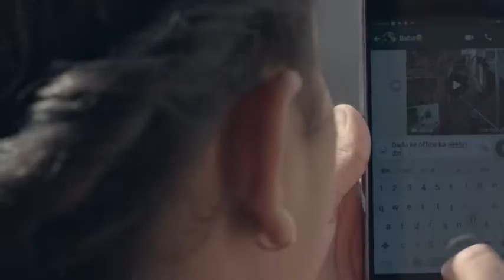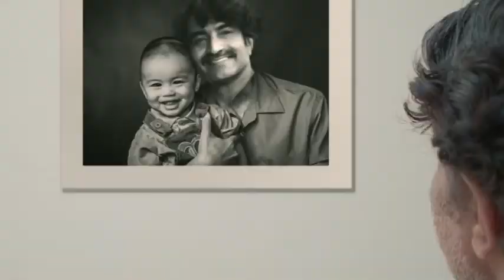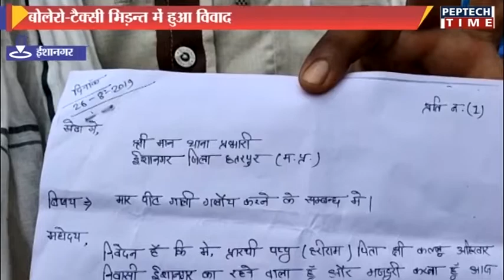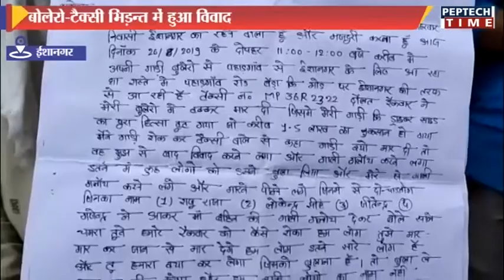City Bulletin 01 09 2019